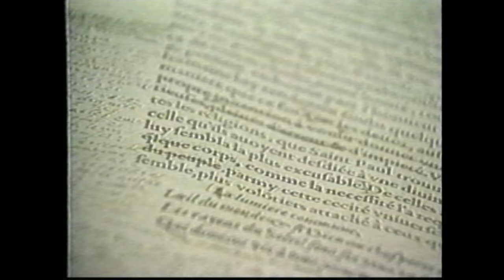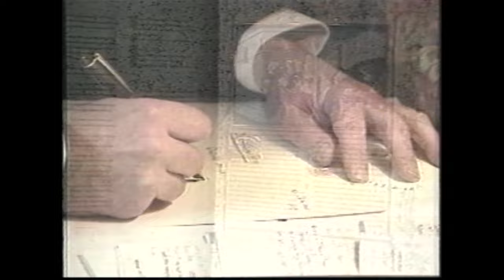Tratos y retratos | Temporada 1993 | Julián Ríos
Desde la fundación de Canal 22 como televisora pública una de sus producciones insignia fue el programa de Tratos y retratos, donde Silvia Lemus hace un recorrido entre las figuras más destacadas de las letras y la cultura a nivel mundial.

En este programa de la temporada 1993, Silvia Lemus entrevista a Julián Ríos, escritor español, vanguardista de su generación, autor de "Larva". Al momento de la entrevista el autor acababa de publicar su novela "La vida sexual de las palabras".